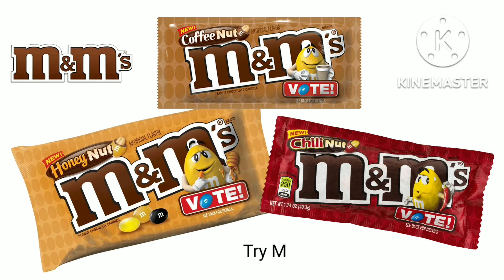Honey Nut M&M'S & Coffee Nut M&M'S & Chili Nut M&M'S Ad